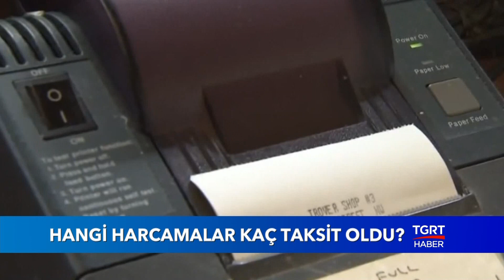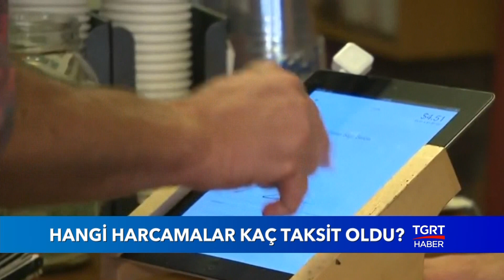Hangi Harcamalar Kredi Kartına Kaç Taksit Oldu? İşte Cevabı...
Kredi kartlarıyla ilgili yapılan son düzenleme, pek çok üründe uzun taksitlerle alışveriş imkanı tanıyor. Ama çok ayrıntılı ve uzun bir liste var karşımızda. İşte hangi alışverişte kredi kartına kaç taksit yapılıyor sorusunun cevabı...